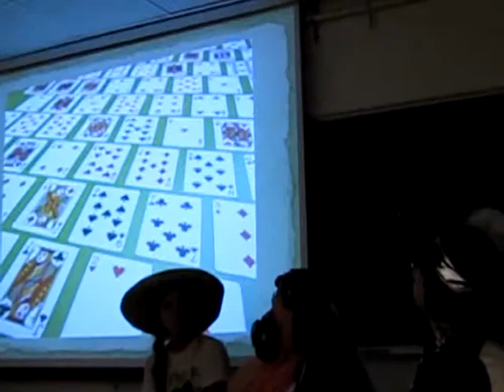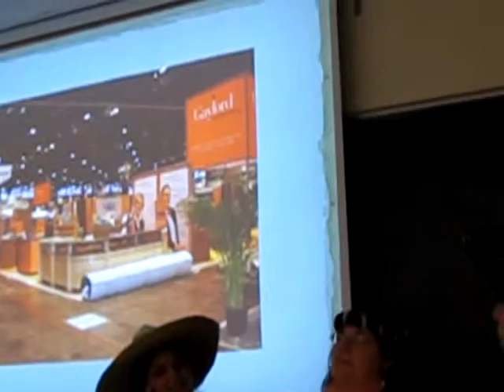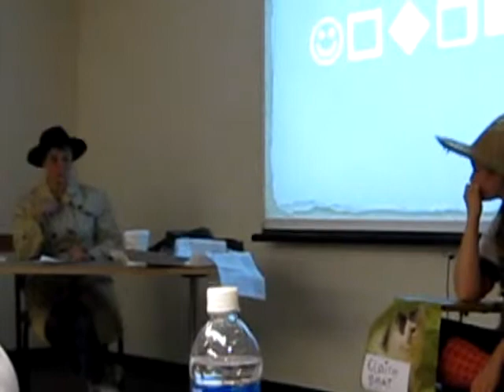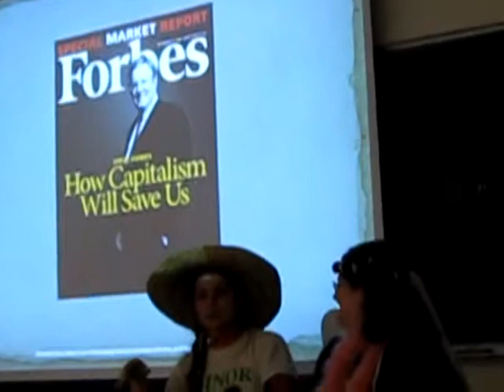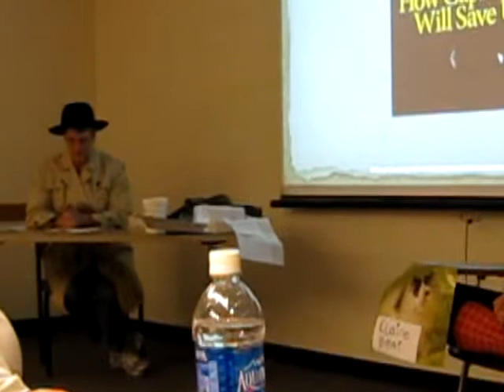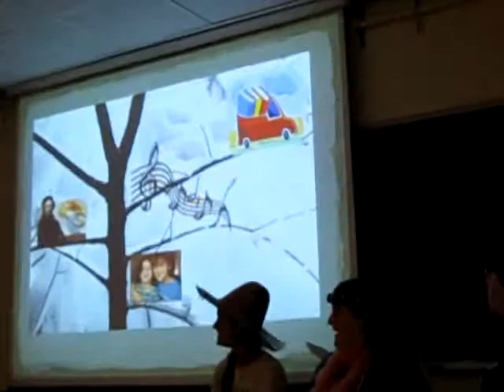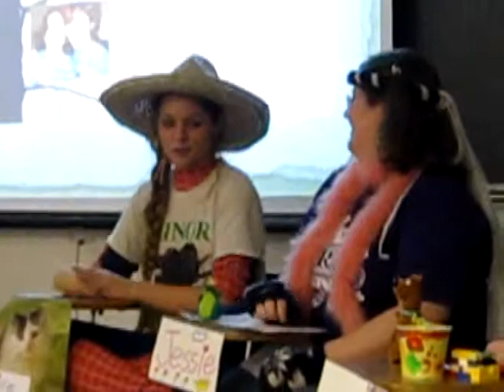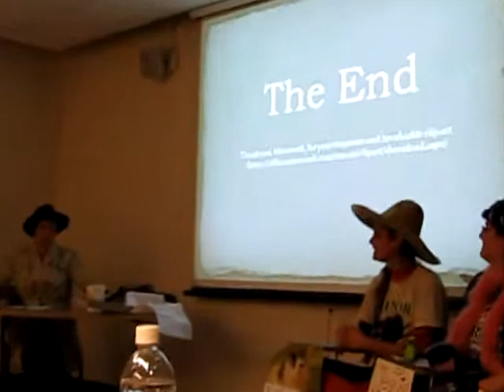Group Cutter's presentation in IST 605.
Group Cutter's presentation in IST 605, Master of Library and Information Science program, School of Information Studies, Syracuse University. They pretend to be students from 4th and 5th grade, attending a competition about Charles Ammi Cutter, the librarian.